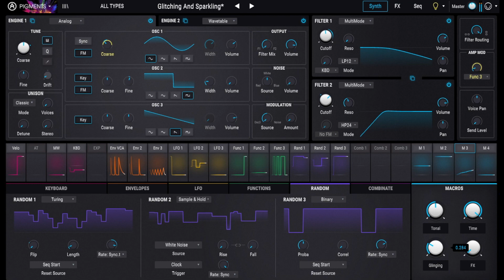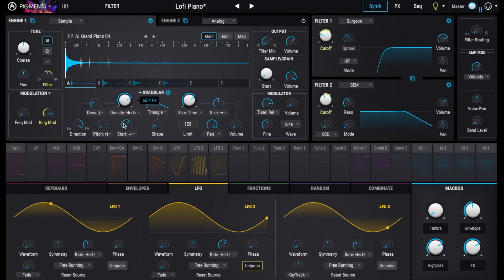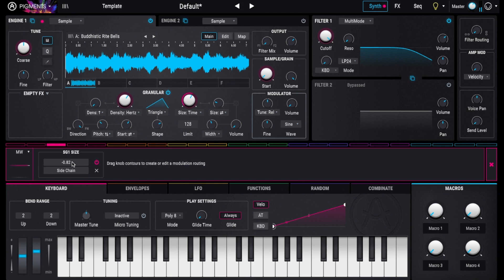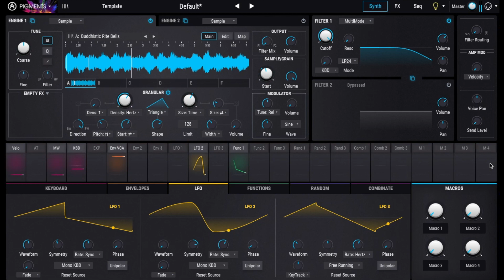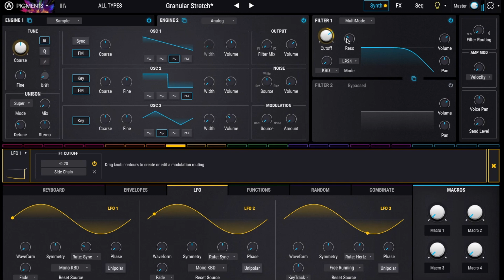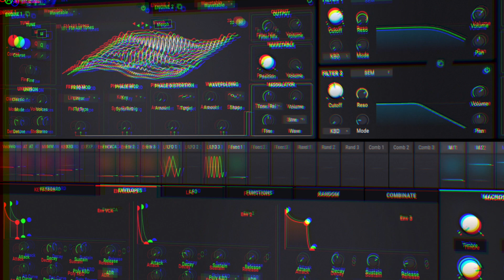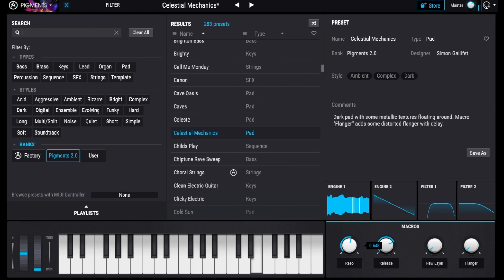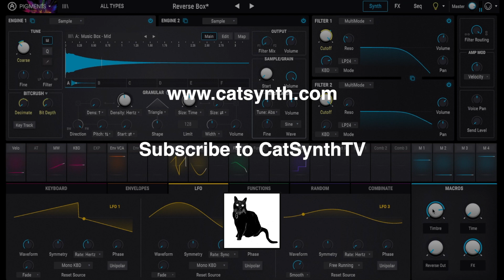Arturia Pigments 2 0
We explore the new 2.0 version of Pigments an original software-based synthesizer from Arturia.  This video focuses exclusively on the new features - for a more general overview, please

00:00 Introduction
00:28 Sample Engine
02:43 Granular Engine
05:47 Importing your own samples
06:28 Combining Sample/Granular and Analog Modeling engines
07:53 The new Buchla-style Low Pass Gate
09:46 Tape Echo effect
11:05 Exploring more presets